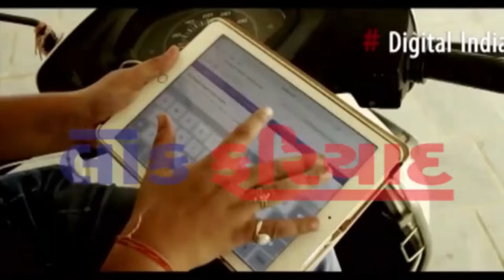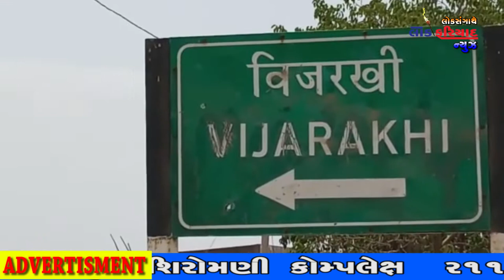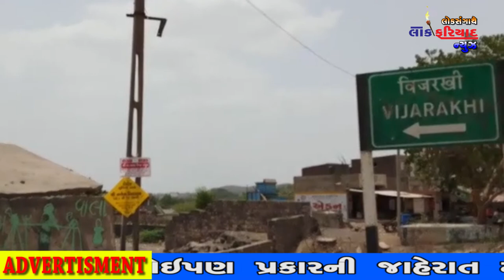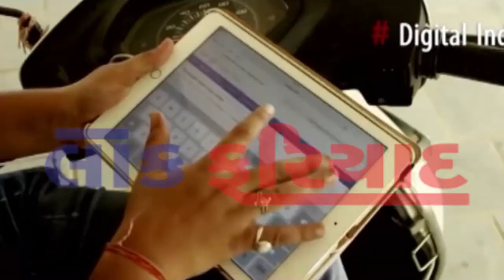8 6 2018 lok fariyadnews rajkot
8 6 2018 lok fariyadnews rajkot